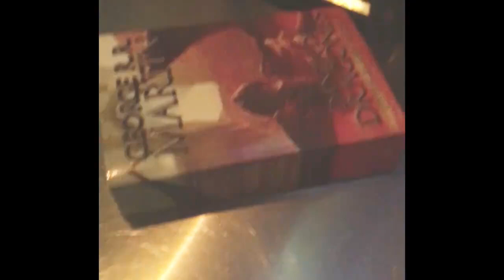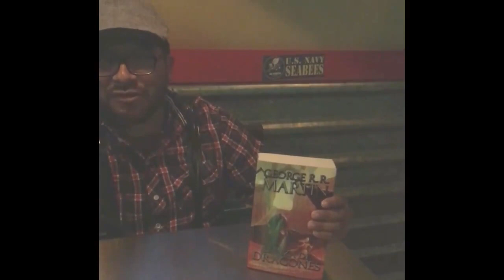GOTS07E06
El resumen del episodio 06 de Game Of Thrones, disfrútalo, hay mojo pozol.